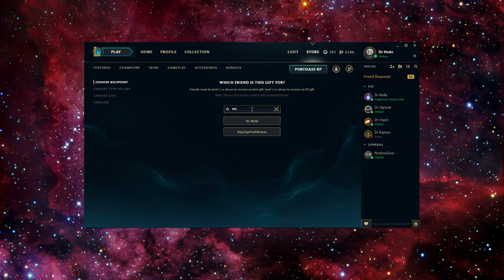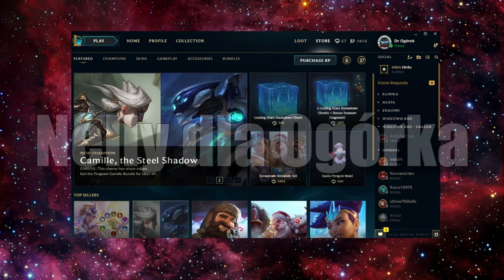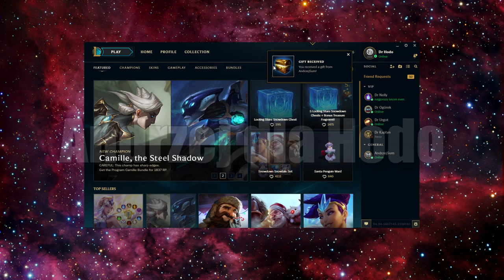ŚWIĄTECZNE MYSTERY GIFTY (League of Legends)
Dzisiaj z racji świąt rozdajemy sobie nawzajem Mystery Gifty a Riot zaciera ręce na nasze pieniążki. Zobaczcie co dostali doktorzy. Oprócz tego gramy nowo odblokowanymi skinami.